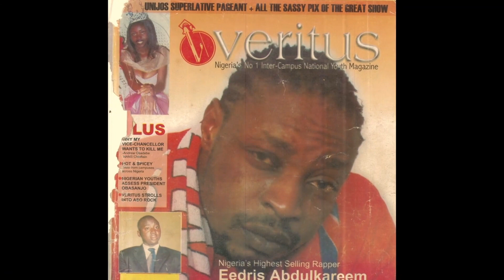MESSENGERS | Season 3 Promo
The long-awaited series, 'MESSENGERS: with Oyiza' is here!

Messengers is an engaging and interactive interview TV/Podcast series hosted by Nigerian journalist/producer Oyiza Adaba.

MESSENGERS with Oyiza
Season 3

Bringing together the rich flavors of Africa's peoples, place and issues.

THE SHOW

'MESSENGERS: with Oyiza' is an engaging and interactive interview TV/Podcast series hosted by Nigerian journalist/producer Oyiza Adaba. Produced by Africa-Related, and taped remotely from New York and on location, this third season combines elements of a relaxed chat/interview with a wide array of selected guests expounding on various topics of African interest, to a global audience. The riveting conversations aim to bridge the divides, reverse misconceptions and open up positive discussions about Africa and Africans worldwide. Each 30-minute episode comprises inspiring stories further enriched by creative graphics, videos, and background reports on the subject. Season 3 is focused on Africa's people, places and issues.

Produced by Oyiza Adaba
© An Africa-Related Production